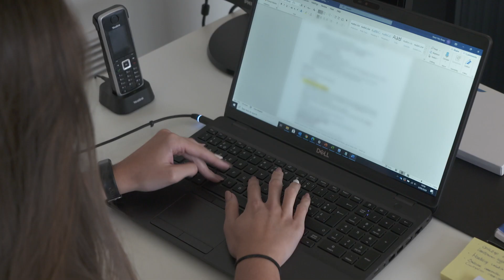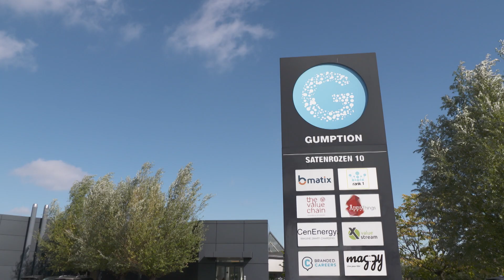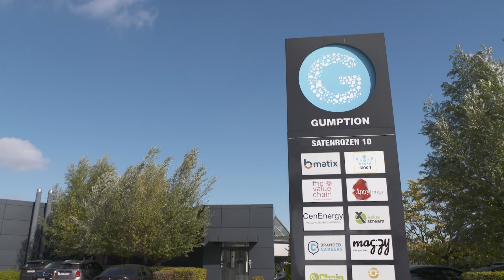Gumption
Toe aan de digitale transformatie van je onderneming? Dat is nu juist waar is de firma Gumption Group in gespecialiseerd is. Wij bezochten hen in Kontich!